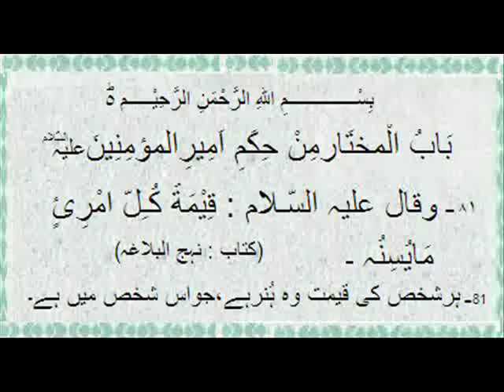Book Nehjul Balagha : Quote no 81 Of Imam Ali (A.S) ...Urdu...